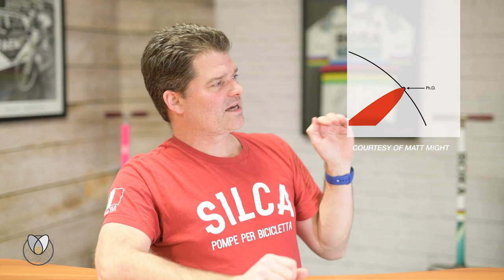Ep0001 The Power of Marginal Gains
The first episode of 2020 that gives you the methodology behind Marginal Gains and how small improvements can push the boundaries for the greater good.